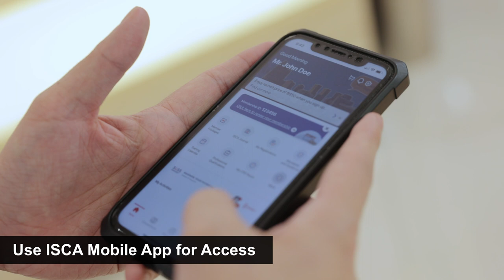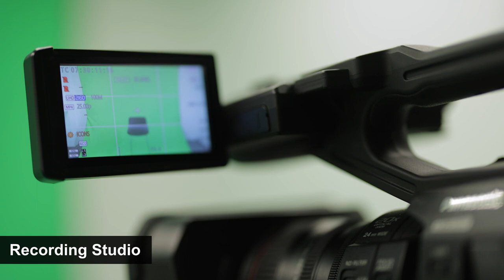Welcome to ISCA House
Watch how we have transformed ISCA House into a space that connects us with our members and the business community.